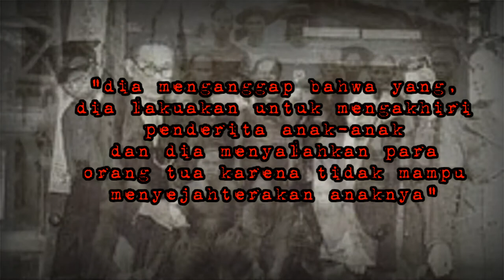Miyuki Ishikawa (the demon minwife)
Miyuki Ishikawa  (the demon minwife) adalah pembunuh berantai asal jepang.

backsong:
youtube creation